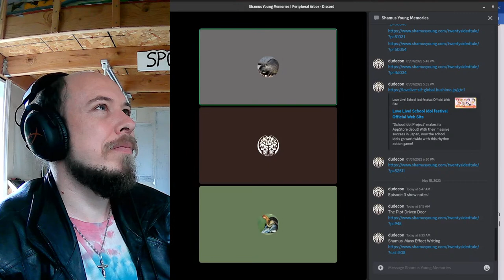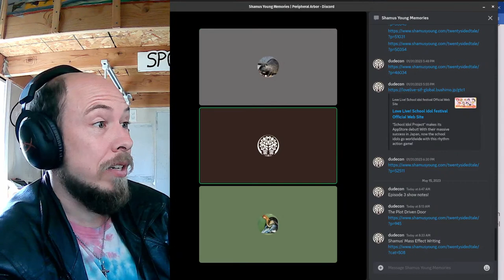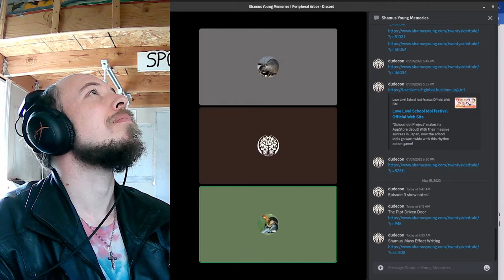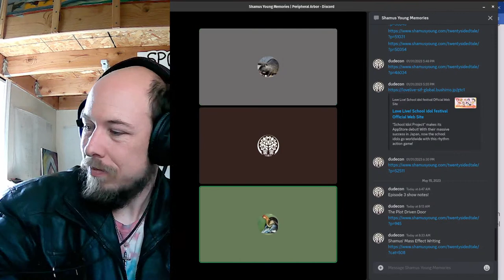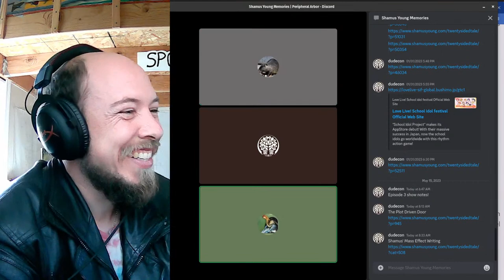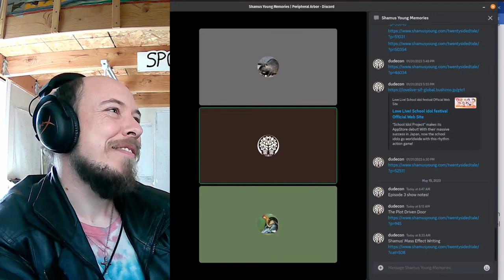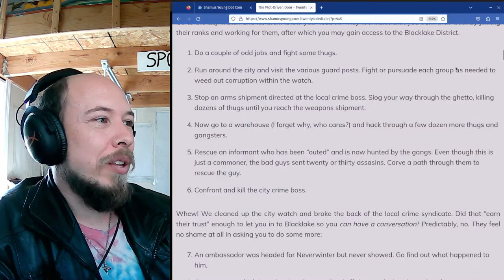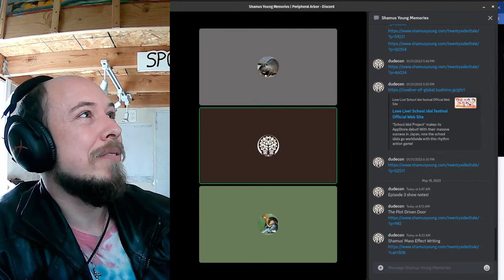Shamus Young Memories Ep3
I talk with people from the @ShamusYoung  blog "Twenty Sided Tale" community and recall the highs and lows. Just informal conversations.
This Week With Co-Hosts: The Rocketeer and @MrBtongue  Both of whom were occasional long-form content authors on Shamus' blog.

Episode 3 of Shamus Young Memories with Paul Spooner